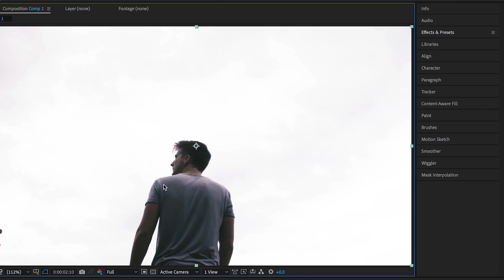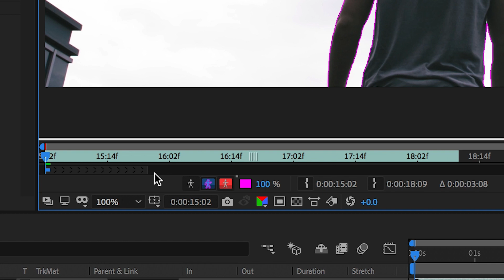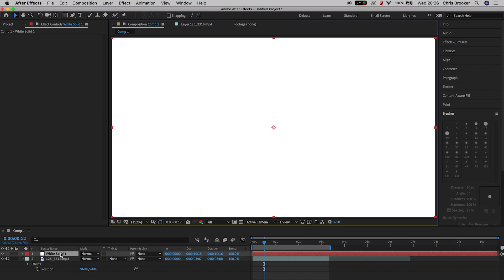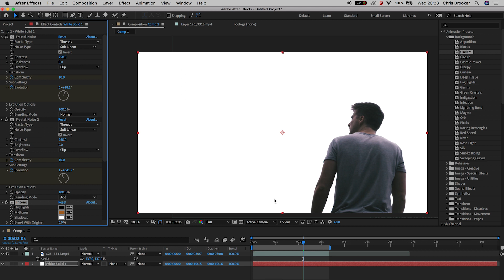Remove a Background with After Effects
No green screen? No problem! Remove your background with After Effects and the root brush with this video.